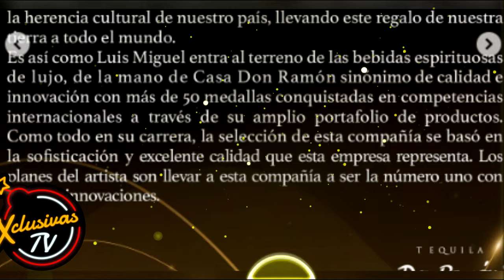El Polémico Desplante de Michelle Salas a Luis Miguel que Desata Críticas y Controversia.